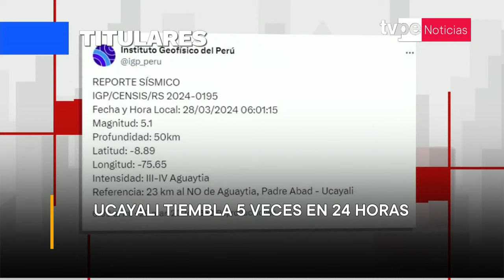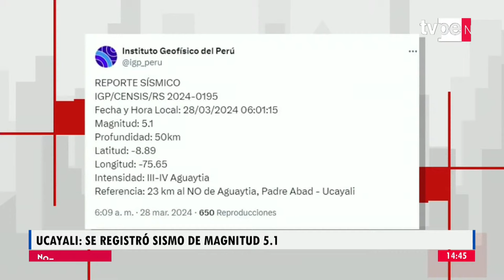TVPerú Noticias EN VIVO: Noticias Tarde, hoy jueves 28 de marzo del 2024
🔴 Continúa informándote con ‘Noticias Tarde’, bajo la conducción de Rony Mellán.

- Movistar TV: C31 SD / 731 HD
- Claro TV: C14 SD / 514 HD
- Best Cable: C92
- Star Globalcom: C12

📺 En TVPerú Noticias, el canal de todos los peruanos, te damos información actualizada sobre Perú, Latinoamérica y el mundo, incluyendo noticias nacionales, deportivas, culturales, económicas, tecnológicas y cobertura de actividades oficiales de la presidenta Dina Boluarte y del premier Alberto Otárola y otros ministerios. Transmitimos programas en vivo a través de streaming y somos el canal informativo del Instituto Nacional de Radio y Televisión del Perú (IRTP).